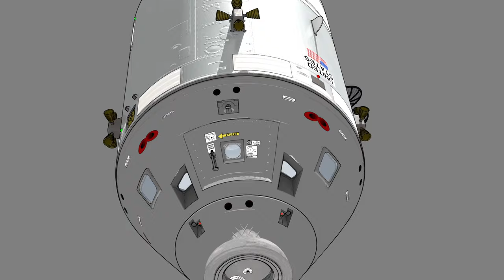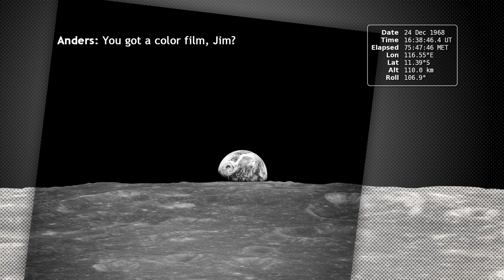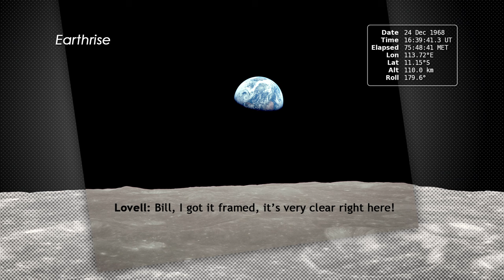NASA | Earthrise: The 45th Anniversary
In December of 1968, the crew of Apollo 8 became the first people to leave our home planet and travel to another body in space. But as crew members Frank Borman, James Lovell, and William Anders all later recalled, the most important thing they discovered was Earth.

Using photo mosaics and elevation data from Lunar Reconnaissance Orbiter (LRO), this video commemorates the 45th anniversary of Apollo 8's historic flight by recreating the moment when the crew first saw and photographed the Earth rising from behind the Moon. Narrator Andrew Chaikin, author of A Man on the Moon, sets the scene for a three-minute visualization of the view from both inside and outside the spacecraft accompanied by the onboard audio of the astronauts.

The visualization draws on numerous historical sources, including the actual cloud pattern on Earth from the ESSA-7 satellite and dozens of photographs taken by Apollo 8, and it reveals new, historically significant information about the Earthrise photographs. It has not been widely known, for example, that the spacecraft was rolling when the photos were taken, and that it was this roll that brought the Earth into view. The visualization establishes the precise timing of the roll and, for the first time ever, identifies which window each photograph was taken from.

The key to the new work is a set of vertical stereo photographs taken by a camera mounted in the Command Module's rendezvous window and pointing straight down onto the lunar surface. It automatically photographed the surface every 20 seconds. By registering each photograph to a model of the terrain based on LRO data, the orientation of the spacecraft can be precisely determined.